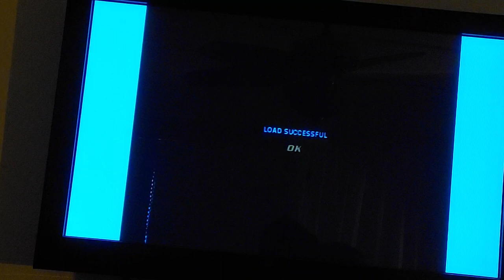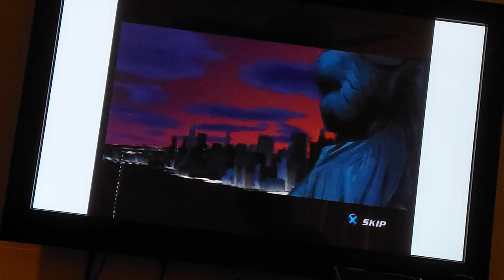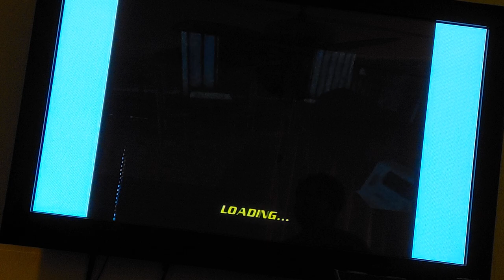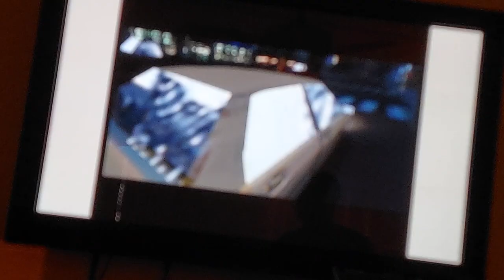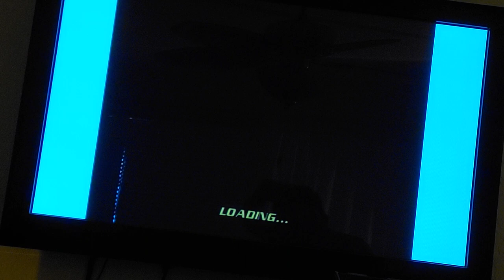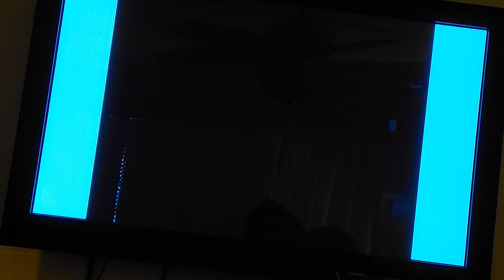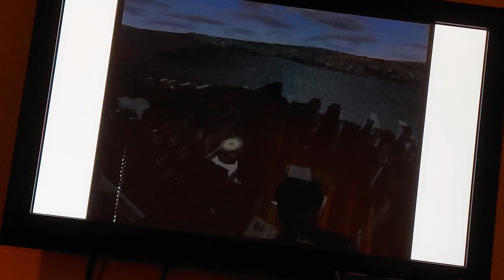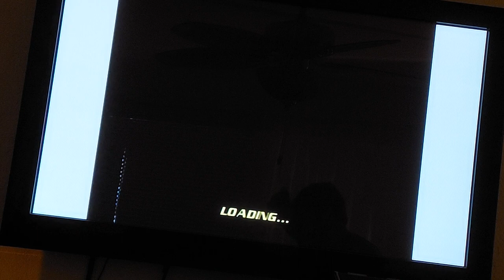Spiderman 2 the movie game let's play part 1